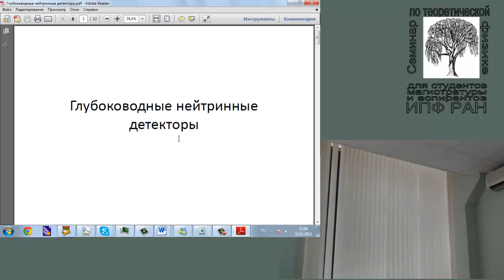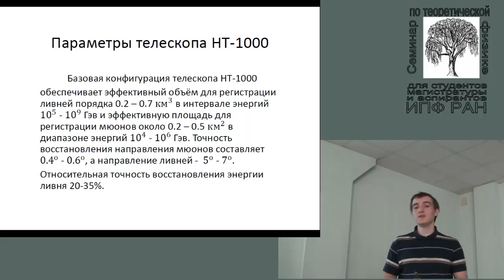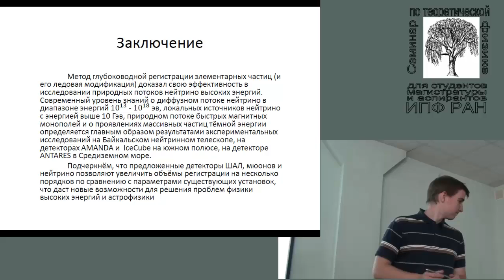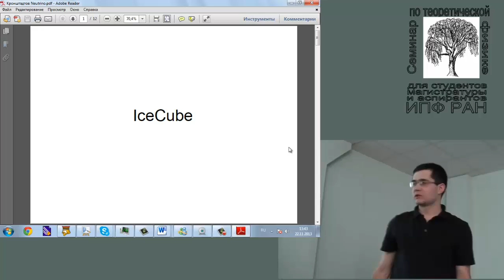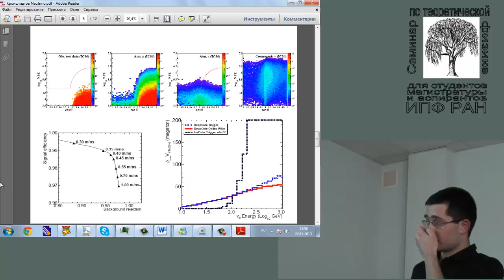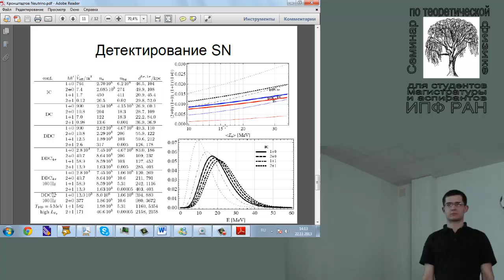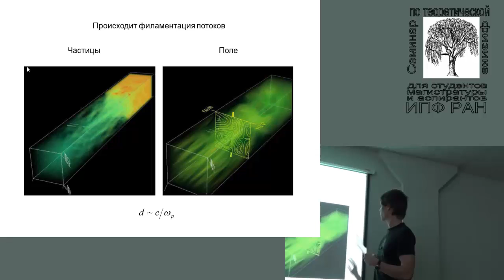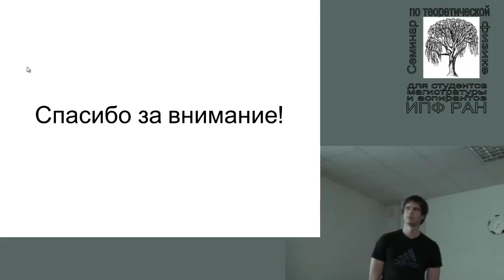22 ноября семинар